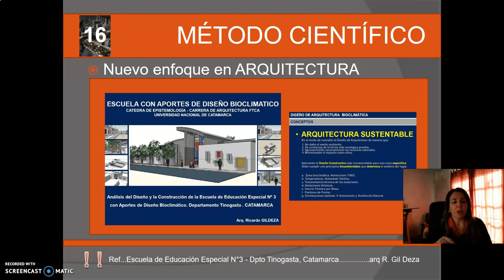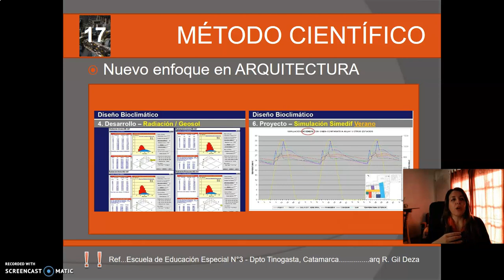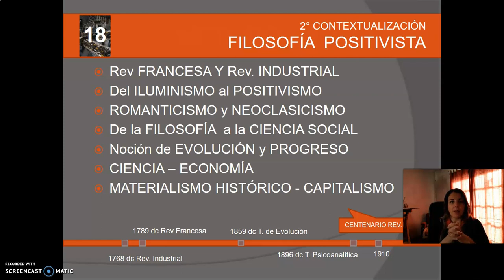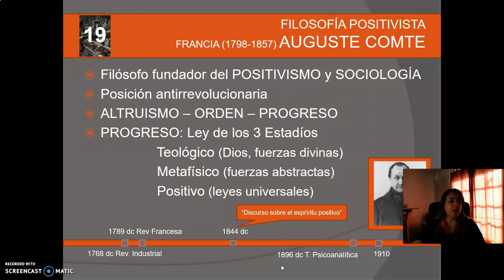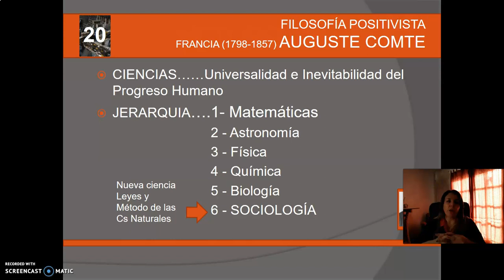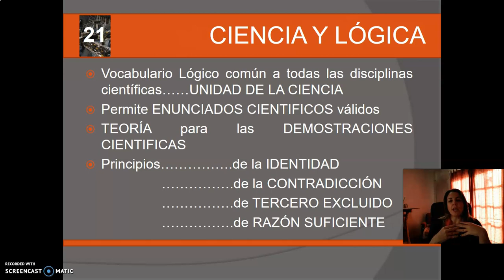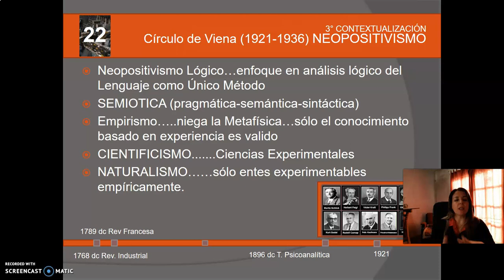TEORICO 3-Tema 2. Método científico (PARTE 5). Arq. SORIA